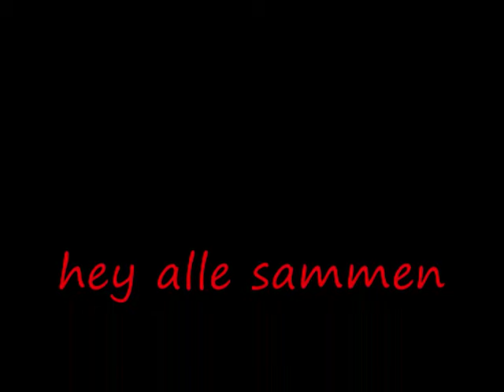sebastian nielsen lille skate klip 3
mig